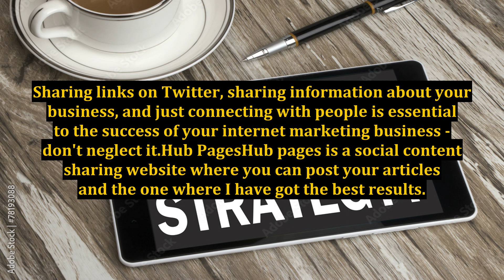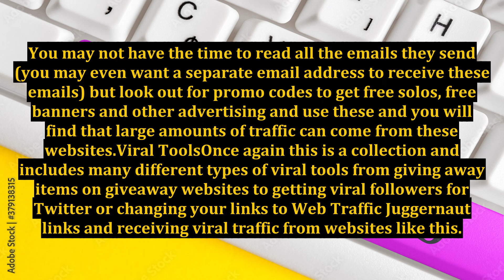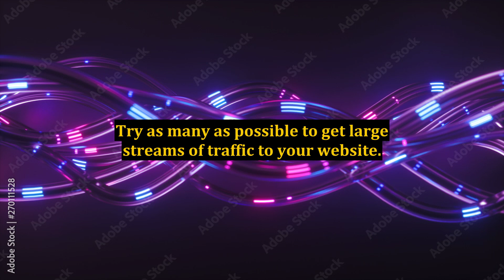5 Internet Marketing Tools You Can't Do Without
5 Internet Marketing Tools You Can't Do Without